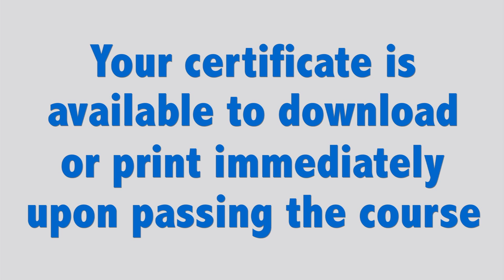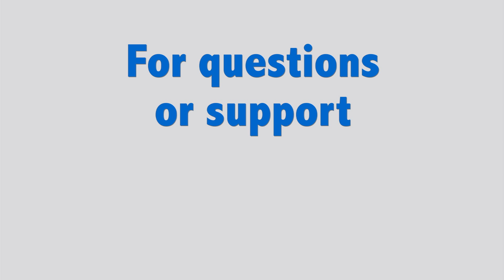Okaloosa County Florida Traffic School | Comedy Driving Traffic School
Okaloosa County Florida Traffic School

Comedy Driving Traffic School is state approved for all counties in Florida.